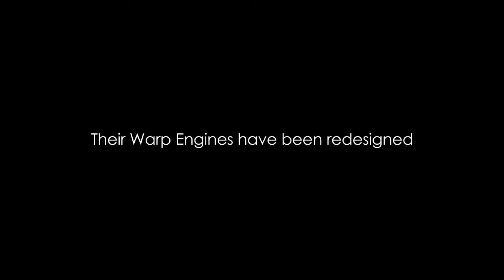Star Trek USS Enterprise A tribute - Preliminary version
This animation is a tribute to the U.S.S. Enterprise version I find most interesting. It took months to complete. It was hard work but worth it. I've only used 3D Max and After Effects with some plug ins. I hope you all enjoy and have fun. Thank you.

Mauricio Duarte.